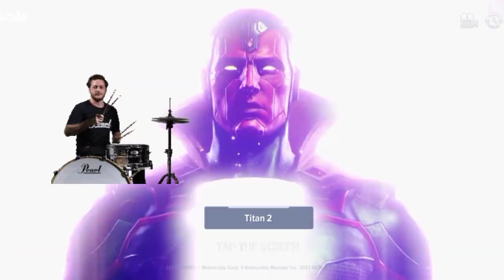MARVEL FUTURE REVOLUTION [ULTRON BOSS FIGHT]